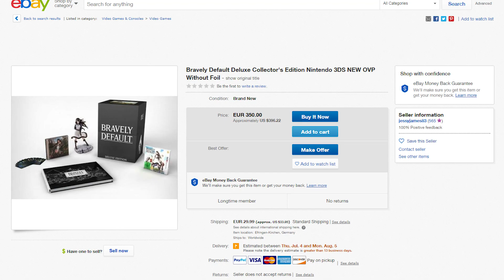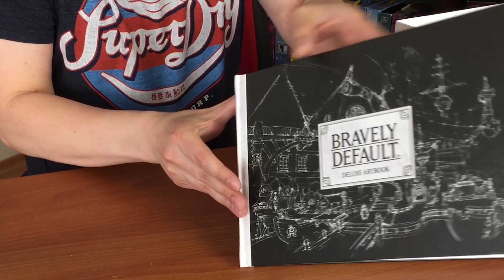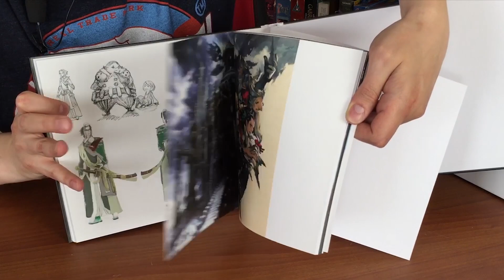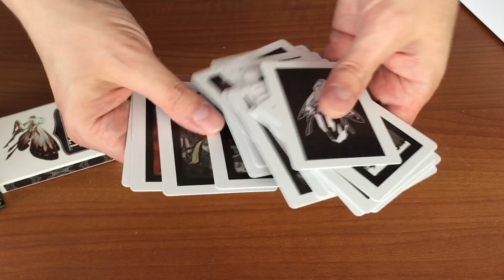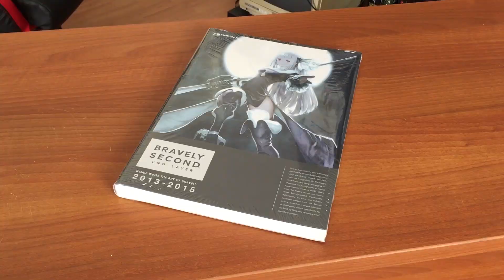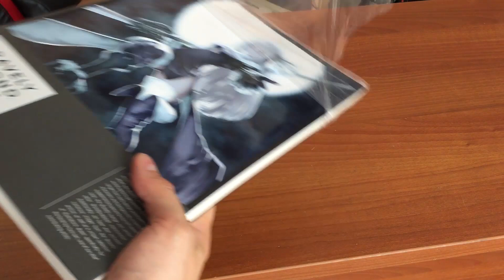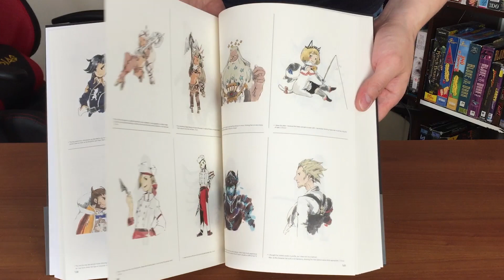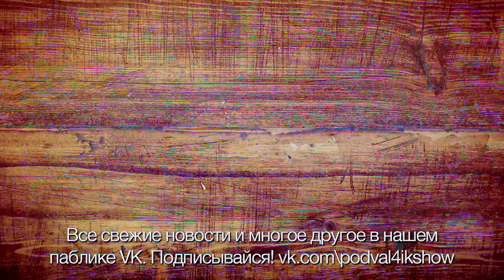Самая дорогая игра в моей коллекции. Была...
Музыка выпуска:
Bravely Default OST